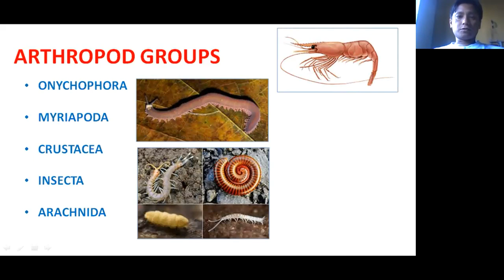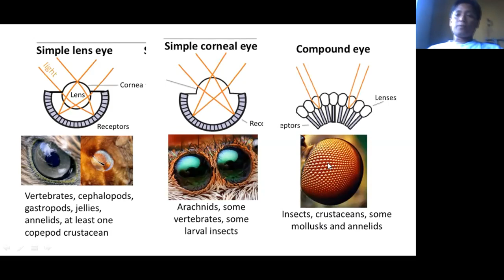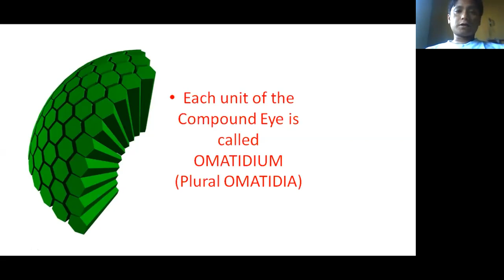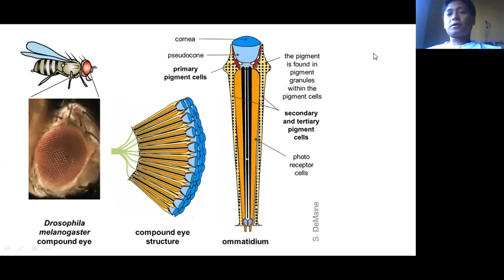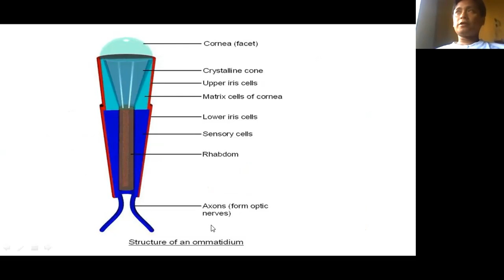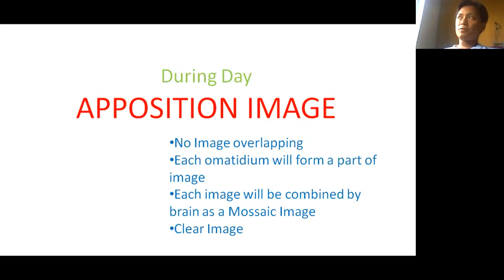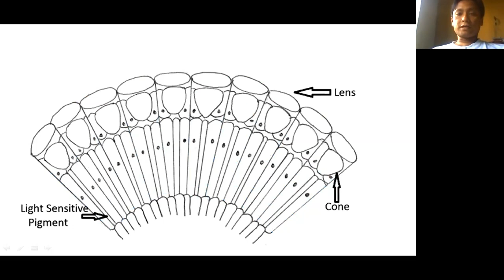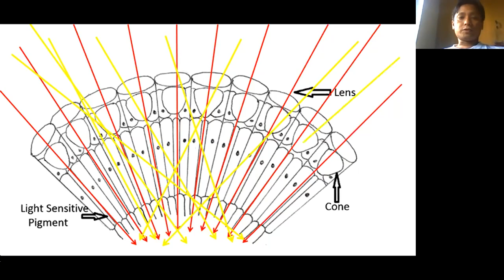EYE IN ARTHROPODS AND VISION : by Dr. Rajeev Basumatary II Assamese